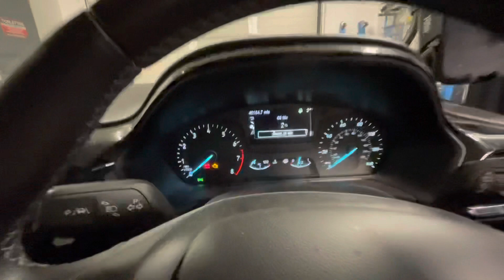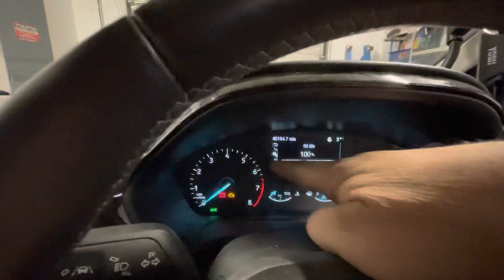Tutoriel ASPHALT👍remise à zéro entretien vidange ford fiesta 7 — reset oil service